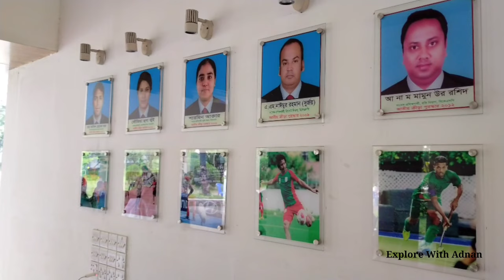খেলোয়াড় তৈরির কারখানা বিকেএসপিতে একদিন||BKSP||BANGLADESH KRIYA SHIKKHA PROTISHTAN#BKSP